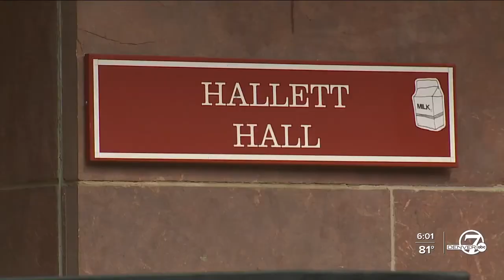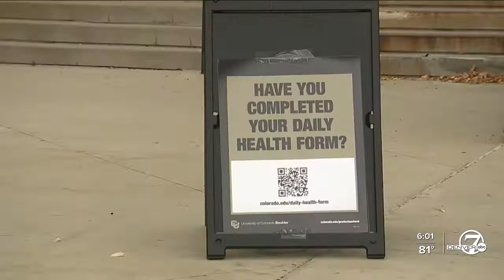CU Boulder moving to remote classes for two weeks amid rising COVID-19 cases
The University of Colorado Boulder is moving to online-only classes for at least two weeks, beginning Wednesday, amid a rise in COVID-19 cases on campus, officials announced Monday.